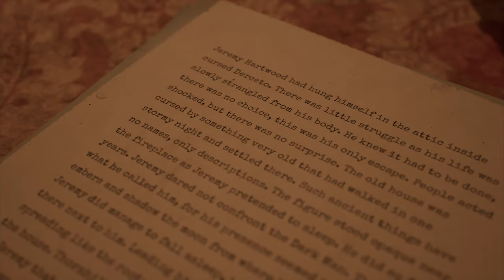Der Horror-Kultklassiker aus den 90ern ist zurück | ALONE IN THE DARK Prologue | German Gameplay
In diesem Stand-Alone-Prolog schlüpft ihr in die Rolle der 11-jährigen Grace Saunders, die auf einem Botengang dem Grauen begegnet ... Stellt euch der einmaligen Stimmung des 1920er-Horror-Settings von Alone in the Dark und dem Schrecken der Villa Derceto.

Tief im Süden in den 1920er Jahren ist Emily Hartwoods Onkel verschwunden. Zusammen mit dem Privatdetektiv Edward Carnby begibt sie sich auf eine Reise nach Derceto Manor, einem Heim für Geisteskranke, in dem irgendetwas lauert. Du begegnest seltsamen Insassen, albtraumhaften Welten, gefährlichen Monstern und deckst schließlich ein Komplott des aufsteigenden Bösen auf. An der Schnittstelle von Realität, Mysterium und Wahnsinn wartet ein Abenteuer, das deine Überzeugungen infrage stellen wird. Wem kannst du vertrauen, was wirst du glauben und was wirst du als Nächstes tun?

▪ TITEL: ALONE IN THE DARK Prologue
▪ PLATTFORM: PC
▪ GENRE: Survival Horror | AAA-Horror
▪ RELEASE: 2023
▪ STUDIO: Pieces Interactive
▪ PUBLISHER: THQ Nordic
▪ Der Entwickler beschreibt die Inhalte wie folgt:

The player fights against monsters with guns and melee weapons. No excessive gore or dismemberment, but violence against non-human enemies is displayed.